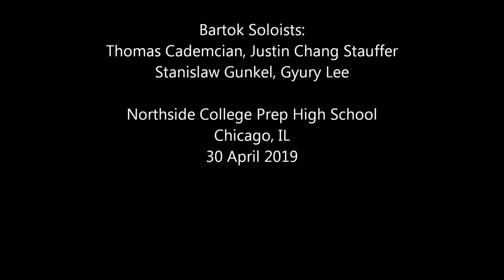NCP Chamber Strings Bartok Divertimento at Spring Concert 2019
Northside College Prep High School Orchestras
Director Leo Park
Spring Concert 2019
Bela Bartok, Divertimento for Strings III. Allegro assai

Bartok Soloists:
Thomas Cademcian, Justin Chang Stauffer
Stanislaw Gunkel, Gyury Lee

Northside College Prep High School
Chicago, IL
30 April 2019